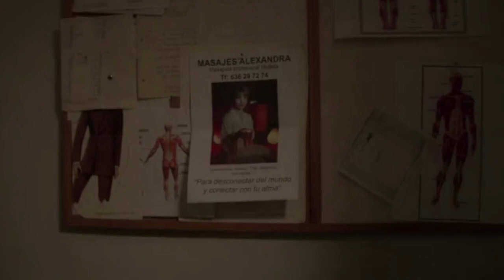Review FILM Kẻ ăn Thịt NgườI